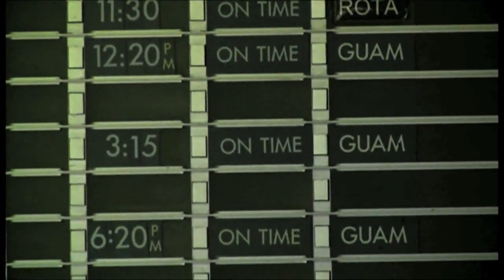Jason J. - Miles Apart (Music Video) (Original Song)